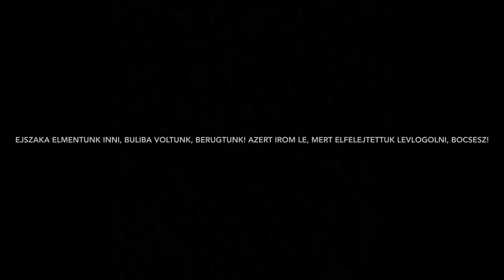SIÓFOKI VLOG LILIVEL ☀️🌴